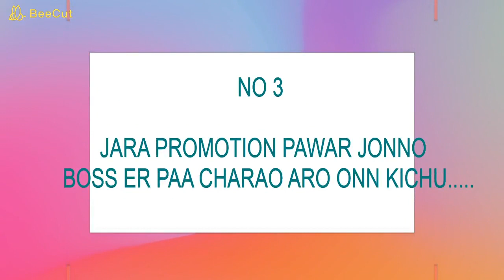TYPES OF PEOPLE YOU FIND IN EVERY Typical OFFICE/ politics in office/ comedy WithMe / StoodyGlam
this video shows you the types of peole are surrounded by you in a office
fun content
donot get offended
spread love